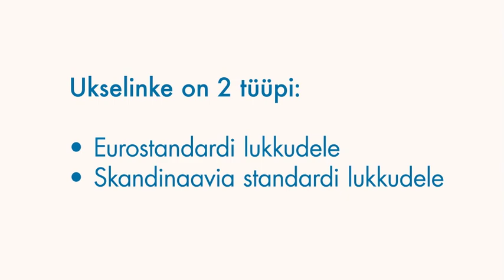Ukselingi vahetus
Vaata Valnese õppevideost, kuidas kaupluses valida uksele uus link ning kuidas ukselinki paigaldada!
Luku valimist ja paigaldusõpetust vaata Valnese luku tuvastamise ja vahetamise videotest.